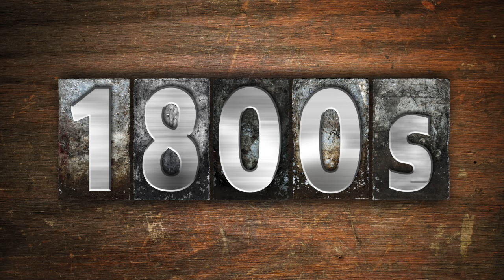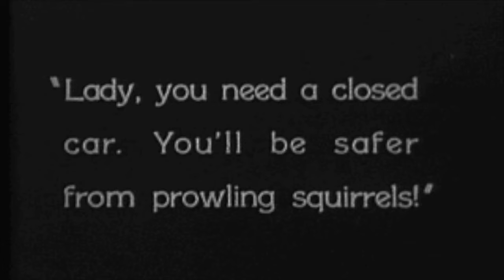Torres AnnetHMA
Evolution Of Silent Films